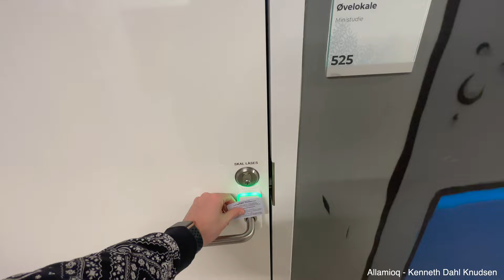Vlog#2 შტორმი, მზე და კონცერტი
გამოიწერეთ არხი, დაალაიქეთ ვიდეო დააკომენტარეთ თქვენ რომელ სტანდარტებს უკრავთ. დიდი მადლობა ყველას!

Music credit
Artist - Kenneth Dahl Knudsen
Song - Allamioq